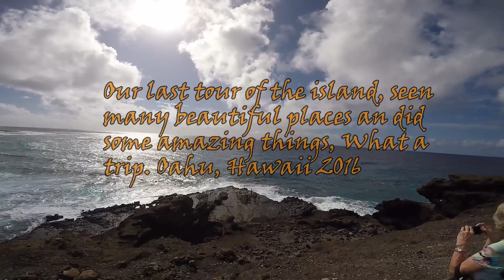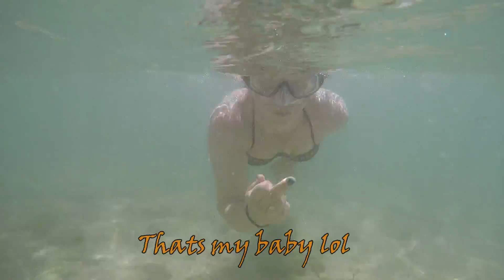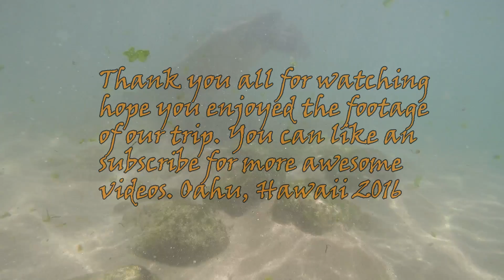Hawaiian guided tour last one of our trip chapter #8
We toured famous spots on the island 2nd to last day of our trip, such an amazing week. We tried to knock out so many fun things in the time we had, an we accomplished it !